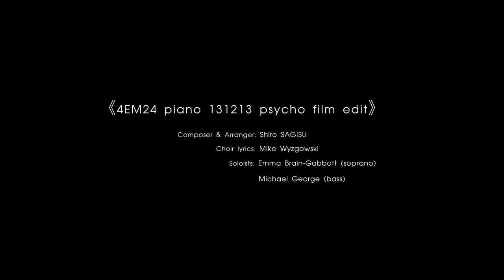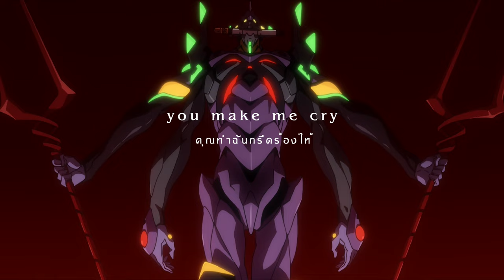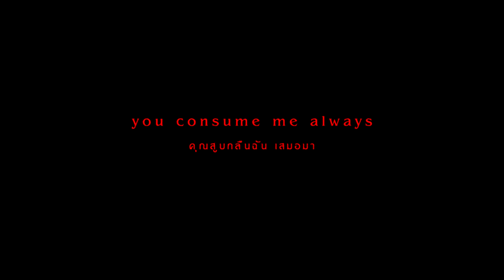"Psycho" (choir+piano ver.) by Shiro SAGISU ― Evangelion:3.0+1.11 OST.【Thai & English Lyrics】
Title Track : 4EM24 piano 131213 psycho film edit

Album : EVANGELION:3.0+1.0 THRICE UPON A TIME original sound track
Produced, Composed & Arranged by Shiro SAGISU
Lyrics : Mike Wyzgowski

Soprano/Soprano soloist : Emma Brain-Gabbott
Bass/Bass Soloist : Michael George

[  Shiro SAGISU pays his respects to.. ]
Derek Watkins (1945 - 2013) デレク、素晴らしい演奏ありがとう！
Martin Loveday (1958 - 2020) マーティン、素晴らしい演奏ありがとう！
John Ashton Thomas (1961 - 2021) ジョン、素晴らしい指揮ありがとう！
And condolences to Mr. Philip Bagenal (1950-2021), who has supported music production in London since 1996.

Orchestra Contractor : Lucy Whalley, Jenny Nendick, Isobel Griffiths

Librarian : Yuiko SAGISU, Yukiko Tanimoto, Ron Shillingford
Pro Tools Operator : Takashi Kimitsuka, Mayumi Akao

Overseas Studio Affairs: Philip Bagenal, Alison Burton, Fiona Gillot, Jack Doutt

Recording: Jonathan Allen, Simon Rhodes, Rupert Coulson, Tom Bailey, Olga FitzRoy, Jake Jackson, Philip Bagenal, George Murphy, Masahiro Kawaguchi, Shiro SAGISU
Premix: Rupert Coulson
Mixing: Shiro SAGISU
Mastering: Patricia Sullivan
Post-Production: Machiko Suzue, Kaori Ishibashi, Masahiro Kawaguchi

Recording Studio/Hall (London): Abbey Road studios, Air Lyndhurst Hall, Eastcote studios
Recording Studio (Paris/Angoulême): Beethoven, d'Hallwyll, Printz
Recording Studio (Tokyo/Yokohama): AVACO, KING SEKIGUCHIDAI, Sound City, ∠R, Ro-JAM
Premix (London): Air studios, Eastcote studios
Premix (Paris): Beethoven
Premix/Post-Prod. (Tokyo): Sony Nogizaka, ∠R, Ro-JAM
Mixing Studio (Tokyo): Ro-JAM
Mastering (Hollywood): Patricia Sullivan room at Bernie Grundman Mastering

Overseas Management: Shiro SAGISU
Local Management: Fumio Miyata, Mai Sato, Rie Shimasue

Production Manager: Shiro SAGISU, Rie Shimasue, Ro-JAM Ltd.

Executive Producer: Hideaki Anno

Thanks Artworks from..
− Screenshots from the anime film "Evangelion:3.0+1.11 Thrice Upon a Time" (2023).

◆ All pictures belong to khara inc. ◆